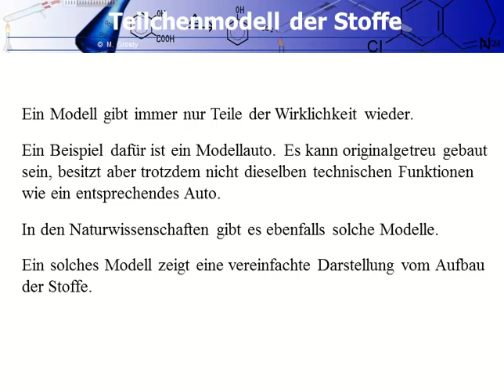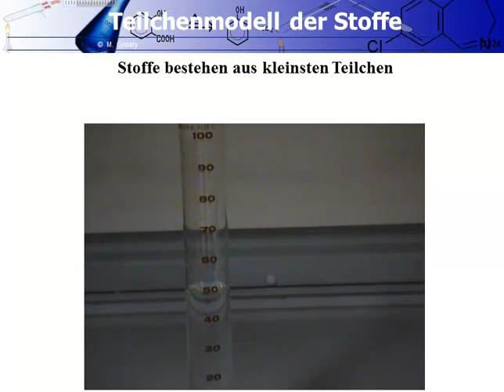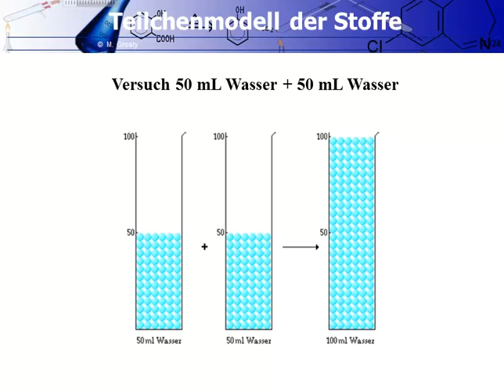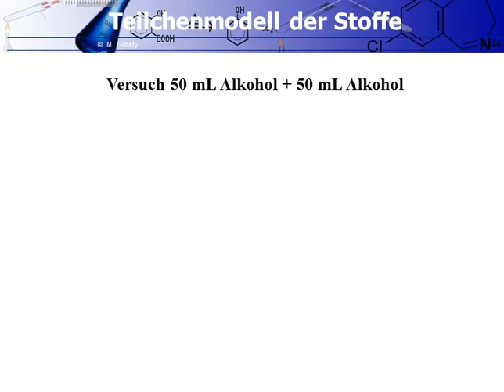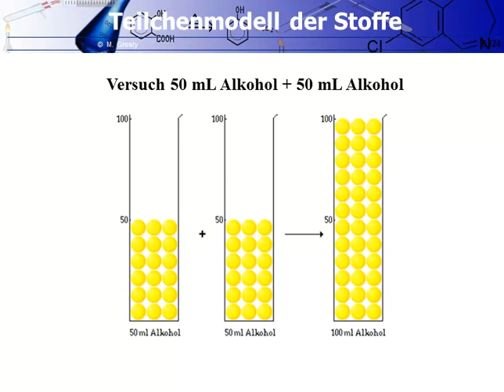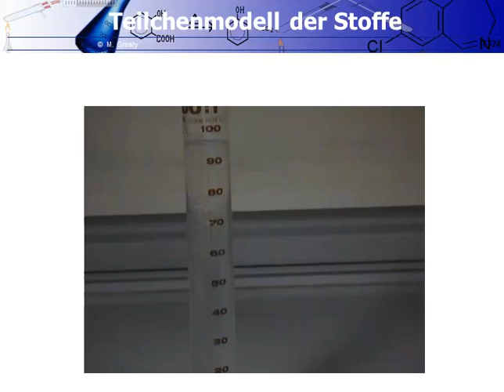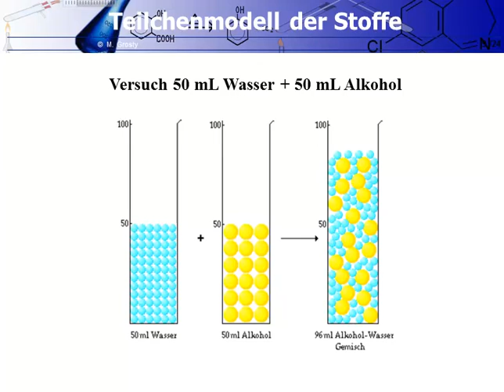Chemie Teilchenmodell mit Erklärungen